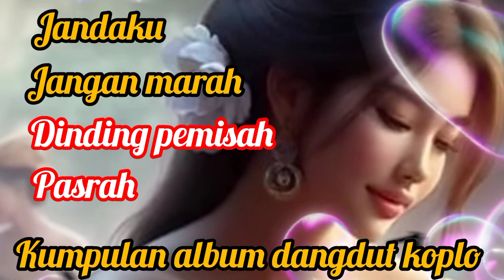KOLEKSI LAGU DANGDUT KOPLO TERBAIK